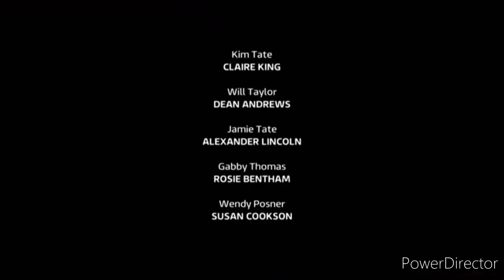Emmerdale- Wendy Reveal Luke's Secret To Ethan & Luke Refused To Believe That He Killed Lee (7.6.21)